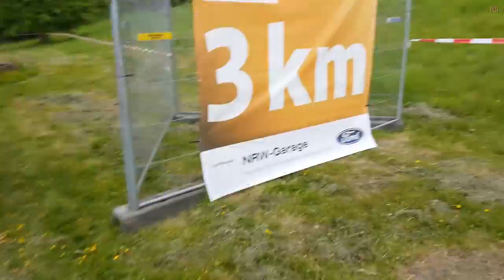Firmenlauf 2017 am Fühlinger See in Köln 11.Mai 2017